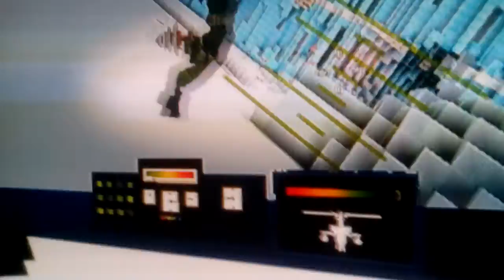Guncraft funny moments :)